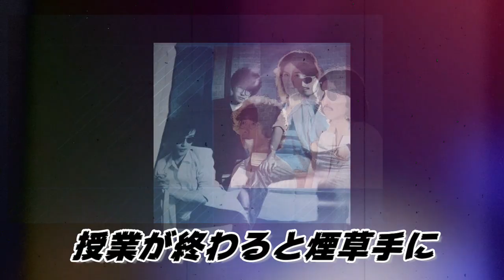あのころ聞いた音楽 街角のヒーロー アルフィー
5作目のシングル。「星降る夜に…」B面
1979年7月21日発売。